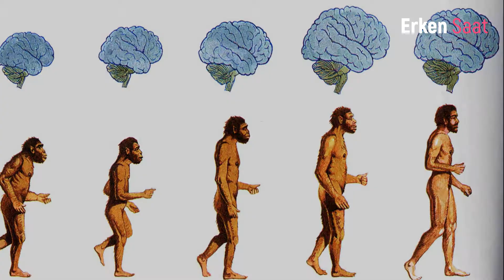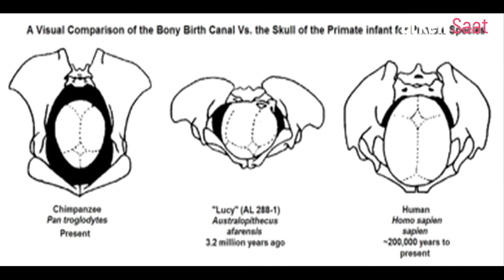BİLİMİN BİLE AÇIKLAYAMADIĞI HAMİLELİK DÖNEMİ NEDEN 9 AY 10 GÜN SÜRER !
Niye 8 ay ya da 10 ay değil de 9 ay. Üstelik standart gibi.
Normal doğum 9 ayda gerçekleşir. 9 ay sonra bebeği annenin karnından biz almıyoruz ki; vakti gelince kendisi çıkıyor.
Yani biz hamilelik süresinin neden 9 ay olduğunu sadece merak ediyoruz.
Belki bilim incelemiş, bu konuda bir açıklama getirmiştir. İsterseniz hep birlikte bilimin bu konuda ne dediğine göz atalım.

2020 yılında yürürlüğe giren COPPA Yasasından sonra, Çocuk kanalı olarak başladığımız Serüvenimize
farklı bir kulvarda devam etme kararı aldık, şimdiye kadar bizlere destek olan herkese sonsuz teşekkürlerimizi sunuyoruz.
Bizlere Destek olmaya devam edeceğinizi ve sizler için hazırlayacağımız yeni videolarımızı da destek vereceğinizi biliyoruz.
Sizler için hazırlayacağımız Tüm Videolarımızı Aşağıdaki Altyazı seçenekleri ile seyredebilirsiniz;

Almanca
Arapça
Azerbaycan Dili
Çince
Endonezce
Farsça
Filipince
Fransızca
Hintçe
İngilizce
İspanyolca
İtalyanca
Japonca
Korece
Portekizce
Rusça
Türkçe
Vietnamca

''Erken Saat'' Kanalının Harika izleyicilerine Sonsuz Teşekkürlerimi  Sunuyorum.. :)

Sağlıcakla Esen Kalın. gebelik hamilelik dönemi hafta hafta hamilelik
hamilelik dönemi hafta hafta hamilelik hamilelikte cinsellik